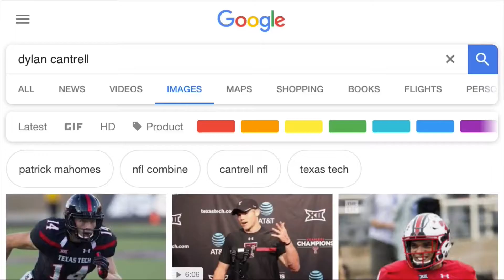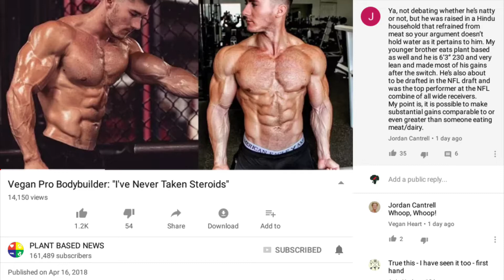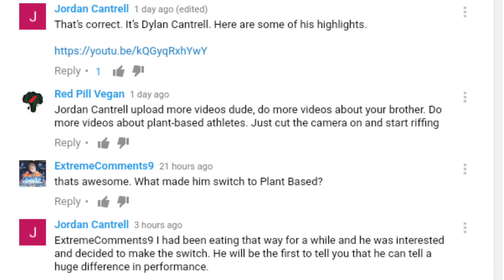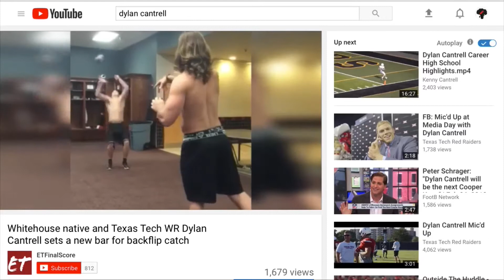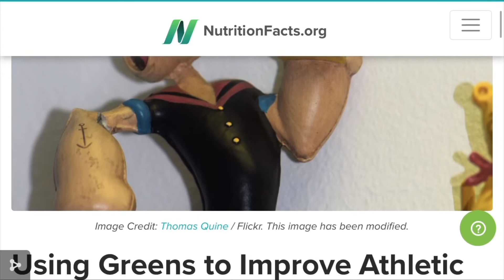Dylan Cantrell NFL Draft + Plant Based Diet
Dylan Cantrell NFL Draft - Vegan Athletes NFL - Dylan Cantrell highlights. Dylan Cantrell draft. Dylan Cantrell 2018.

Is Dylan Cantrell eating a plant-based diet for improved athletic performance and Recovery?

Music. Artist, Max James, song, Undercover. Artist, from the Dust, song, solar storm. Artist, three chain links, song Die historic.